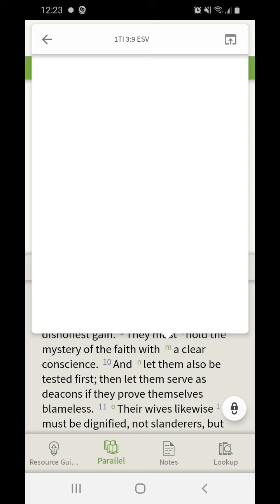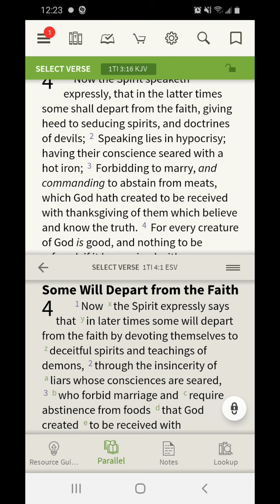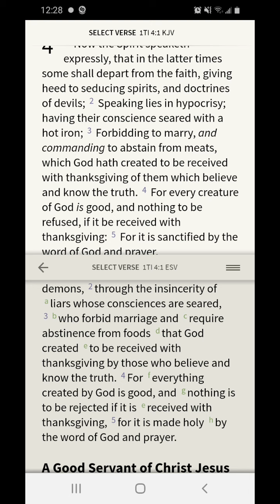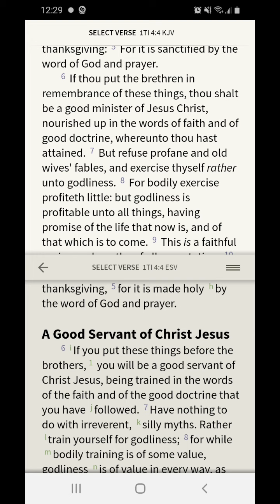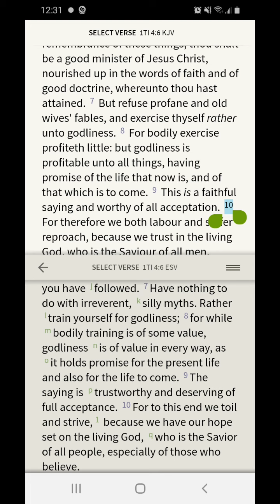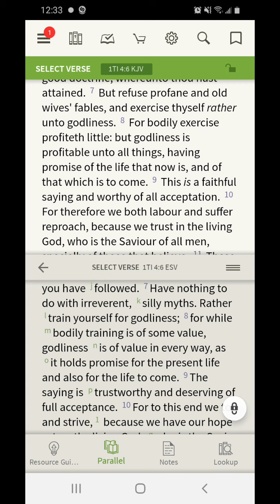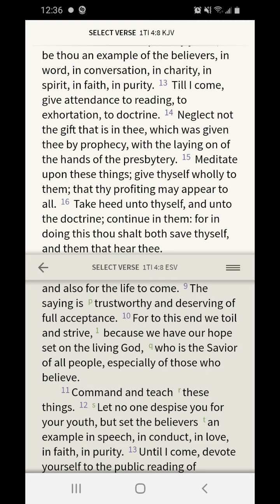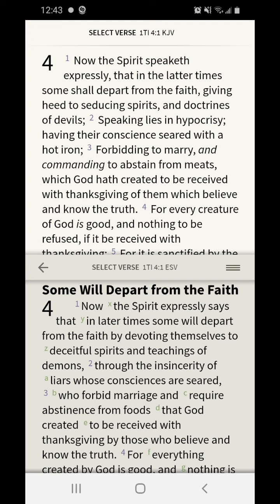A Seared Conscience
Now the Spirit speaketh expressly, that in the latter times some shall depart from the faith, giving heed to seducing spirits, and doctrines of devils; Speaking lies in hypocrisy; having their conscience seared with a hot iron;